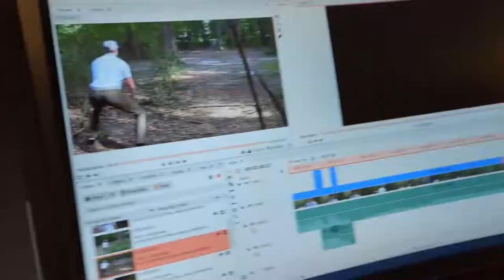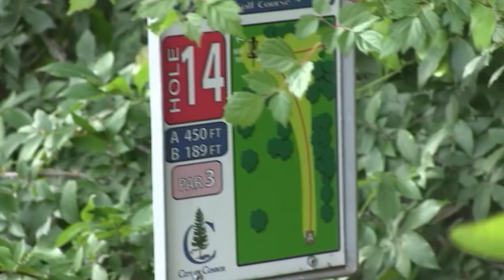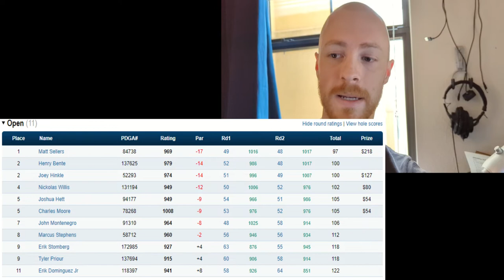Our First Tournament! Practice Round/Recap